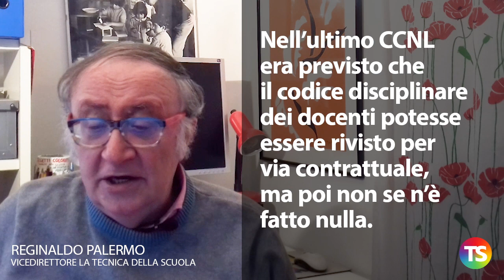Docente di Palermo sospesa: Azzolina ne parla alla Camera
– Il question time di mercoledì 29 alla Camera ha riportato l’attenzione
sul caso della professoressa Dell’Aria e sul tema del procedimento disciplinare
– Sullo stesso tema, la Funzione Pubblica ha anche fornito dati interessanti
dai quali emerge che i procedimenti disciplinari nella scuola sono un fenomeno importante
– Bisogna sapere che per l’Amministrazione scolastica l’azione disciplinare è obbligatoria
– Quando il procedimento disciplinare si intreccia con quello penale la situazione diventa molto complessa
– Le regole stanno scritte nel Testo Unico sul Pubblico Impiego del 2001
con le modifiche introdotte dal ministro Brunetta e dalla ministra Madia
– L’unica forma di ricorso oggi ammessa è quella al giudice del lavoro;
il ricorso gerarchico non esiste più
– In alcuni casi ci si può rivolgere all’Amministrazione ma l’unico organo
che può intervenire è il medesimo che ha già inflitto la sanzione
–Nell’ultimo CCNL era previsto che il codice disciplinare dei docenti
potesse essere rivisto per via contrattuale, ma poi non se n’è fatto nulla.